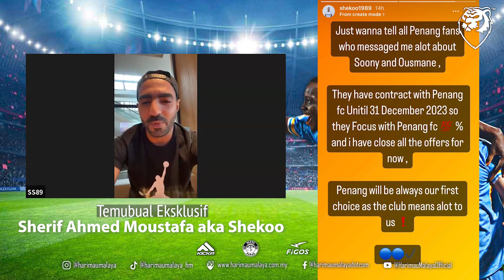"Liga Malaysia ini kecil, saya sentiasa ingatkan pemain saya untuk bercakap positif tentang kelab"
Temu bual eksklusif bersama Sherif Ahmed Moustafa aka Shekoo adalah seorang agent bola sepak. Antara pemain dan jurulatih dibawah beliau adalah Soony Saad, Ousmane Fane dan coach Frank Bernhardt.

Beliau juga mengesahkan Sonny Saad mendapat tawaran besar dari luar dan kelab gergasi di Malaysia tetapi Soony dan Ousmane akan terus komited bersama Penang FC sehingga hujung tahun mengikut kontrak.

Shekoo juga memberitahu dalam perbincangan akan membawa beberapa pemain lagi dari luar untuk bermain di liga Malaysia.